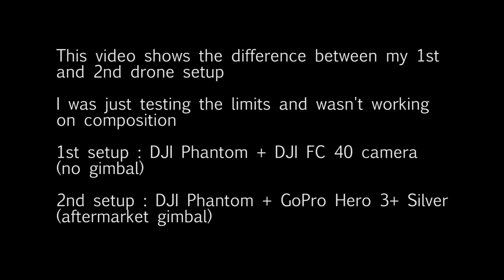DJI Phantom Standard vs. Gimbal Setup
Drone : Dji Phantom FC40
Camera : GoPro Hero 3+ Silver

Video/Pilot : Gertjan Neetens
Editing : Gertjan Neetens